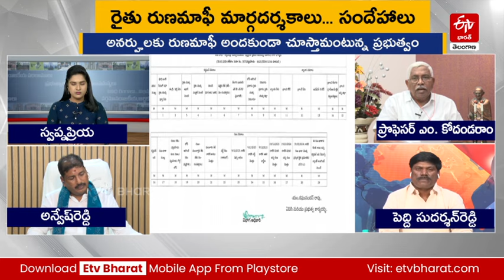రైతు రుణమాఫీ మార్గదర్శకాలు... సందేహాలు‌ || Farmer loan waiver guidelines... Doubts || Prathidwani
రెండు లక్షల రూపాయల వరకు పంట రుణాలు మాఫీ చేయడానికి రాష్ట్ర ప్రభుత్వం మార్గదర్శకాలు విడుదల చేసింది. ఈ పథకం అమలుపై పర్యవేక్షణ కోసం వ్యవసాయ శాఖ, ఎన్ఐసీ కలిసి ప్రత్యేక వెబ్‌ పోర్టల్ ఏర్పాటు చేయనున్నాయి. స్వల్పకాలిక పంట రుణాలకు వర్తించేలా రూపొందించిన ఈ మార్గదర్శకాల ప్రకారం... స్వయంసహాయక బృందాలు, రైతుమిత్ర గ్రూపులు, కౌలు రైతులకు రుణమాఫీ వర్తించదు. ఈ నేపథ్యంలో రుణమాఫీకి అర్హులైన రైతుల సంఖ్యను తగ్గించేందుకే పీఎం కిసాన్‌, రేషన్‌ కార్డుల నిబంధనలు ముందుకు తెచ్చారంటూ విపక్షాలు ఆరోపిస్తున్నాయి. అసలు ఈ మార్గదర్శకాలతో ఎంత మంది రైతులు లబ్దిపొందుతారు? బంగారం తాకట్టు పెట్టి తీసుకున్న పంటరుణాలు మాఫీ అవుతాయా? మార్గదర్శకాలపై వస్తున్న అభ్యంతరాలు ఏమిటి?